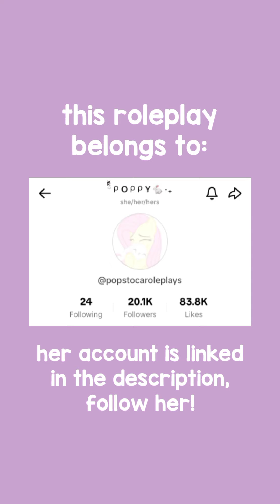HORSE ACCIDENT 🐴🤕 || *WITH VOICE* || Toca Boca TikTok Roleplay